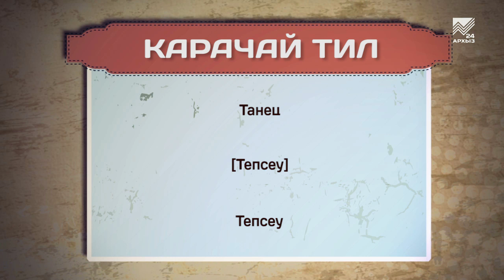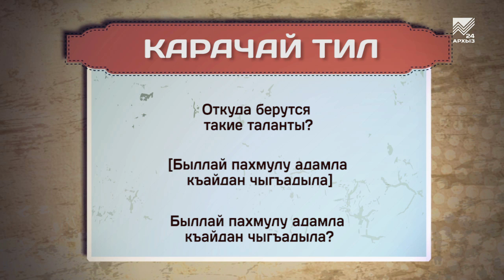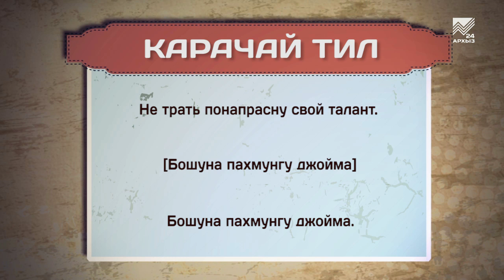Разговорник (карачаевский язык) (10.12.2020)